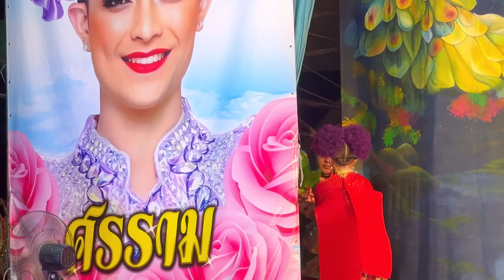เมื่อเด็กมองหน้าดำดงร้องไห้ ดำดงหันไปถามเพื่อนรักเบลล์ไม่เหมือนคนตรงไหนว่ะ🤪🤣